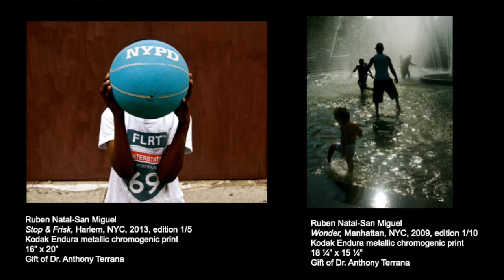Art Matters: Dr. Anthony Terrana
Get inside the mind of an art collector! This episode of Art Matters features FAM Trustee Dr. Anthony Terrana discussing his collection, the importance of museum collections, and the huge photographs that inspired our current exhibition, "The BIG Picture: Giant Photographs and Powerful Portfolios." Watch now.

Interview by Marjorie Rawle and Dr. Anthony Terrana
Edited by Joe Favini